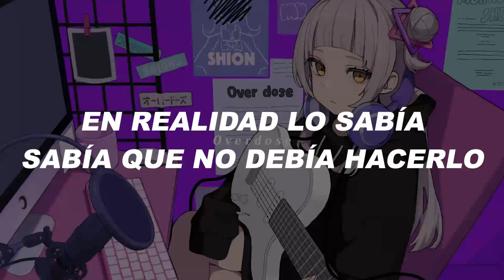【 HOLOLIVE JP 】Overdose / Murasaki Shion ( Sub Español )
«« ≪ Credits ≫ »»

≪Vocals≫

◆ Vtuber : Murasaki Shion

◆ Song : なとり - Overdose